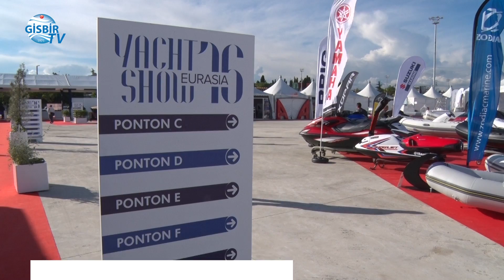400 milyonluk fuar başladı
Yattan yelkenliye, sıfırdan ikinci el teknelere, sektör dergilerinden denizci kıyafetlerine kadar tekne ile ilgili her şeyin bulunabileceği "Yacht Show Eurasia" fuarı başladı.